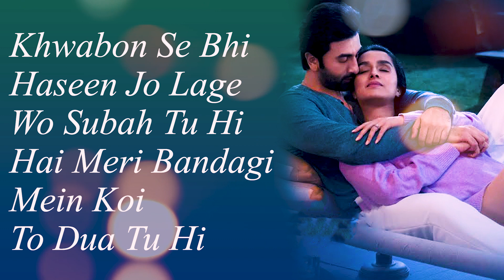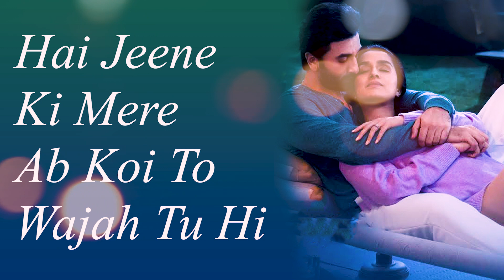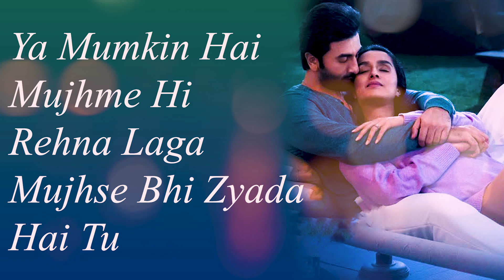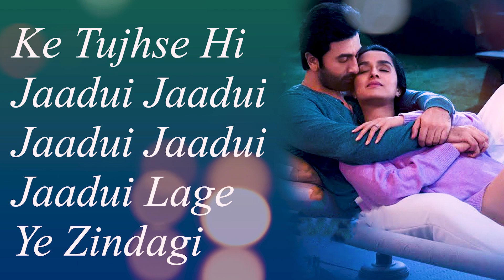Jaadui lyrics | lyrical video| Tu Jhoothi Main Makkaar | Ranbir, Shraddha | Pritam | Jubin Nautiyal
Song: Jaadui
Lyrics: Amitabh Bhattacharya
Singer: Jubin Nautiyal
Music Label: T-Series

Movie Credits:
Gulshan Kumar, Bhushan Kumar & T-Series Present
A Luv Films Production
Tu Jhoothi Main Makkaar
A Luv Ranjan Film
Creative Directors: Anshul Sharma & Rahul Mody
Written By: Rahul Mody & Luv Ranjan
Produced by: Luv Ranjan & Ankur Garg
Story: Luv Ranjan
Background Score: Hitesh Sonik
Director of Photography: Santhana Krishnan Ravichandran
Film Editors: Akiv Ali & Chetan Solanki
Production Designer: Shashank Tere, Dipankar Dasgupta & Manini Mishra
Costumes: Samidha Wangnoo
Sound: P.M Sateesh & Manoj M. Goswami
Director of Choreography: Bosco Caesar & Ganesh Acharya
Casting Director: Vicky Sidana